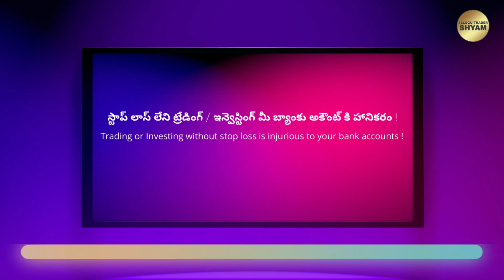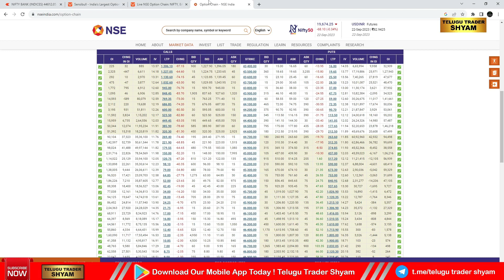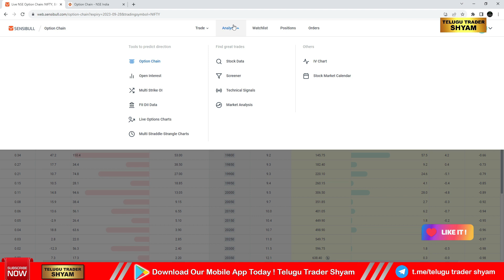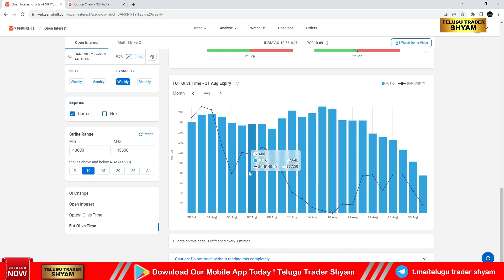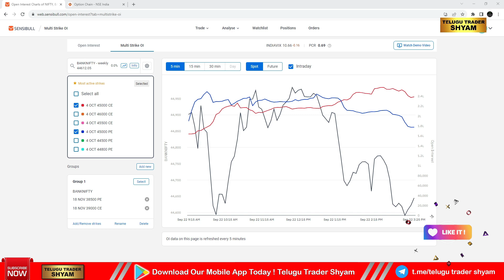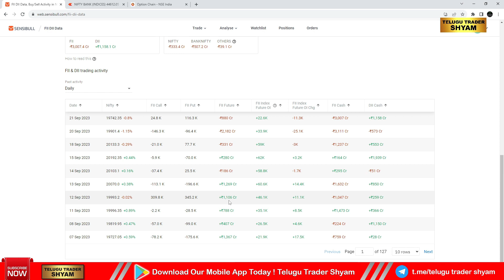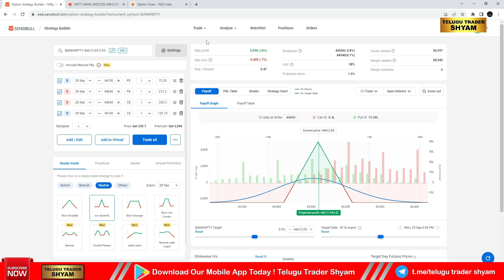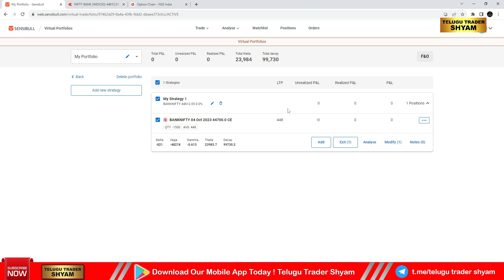How to Use SENSIBULL App in తెలుగు ? Earn Regular Income - Advanced Techniques for Options Traders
To Join in our Premium Option Buying Group and Sharpen your trading skills.

Our one and only Telegram

How to Use SENSIBULL App in telugu ? Earn Regular Income - Advanced Techniques for Options Traders,  A Step-by-Step Tutorial on Using Sensibull App

Hello, In this Video, We have explained How to use the SENSIBULL application from login to advanced options and how to read the Options Open interest data and how to interpret the Banknifty, Nifty moves & F&O Stocks aswell.  we have explained in simple and detailed manner this video,  Hope you liked this.